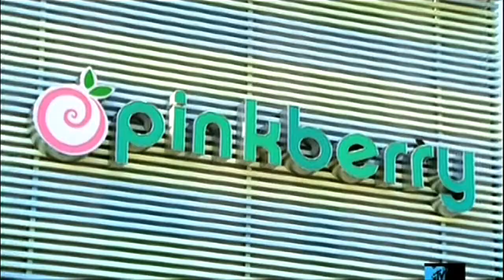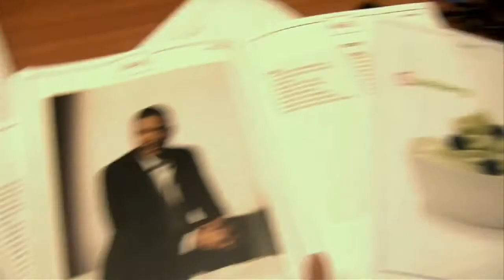Pinkberry Pop Culture Moments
Since 2005 Pinkberry has played a large role in pop culture. Take a look back at some of our pop culture highlights over the past years.